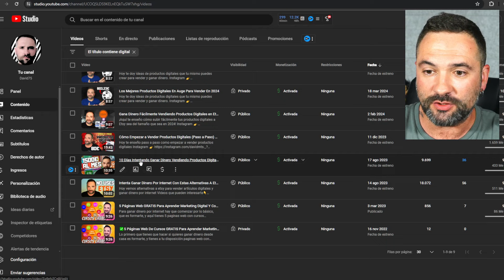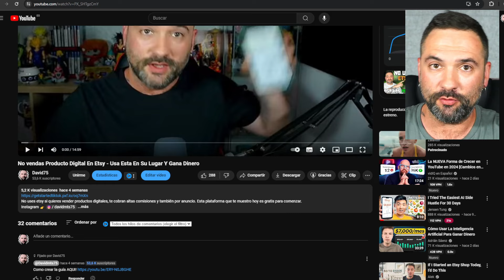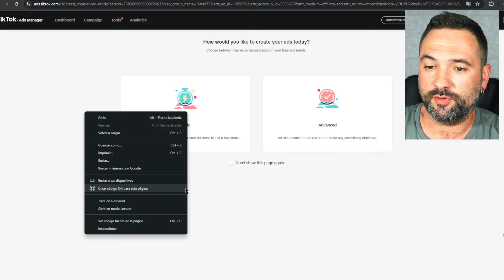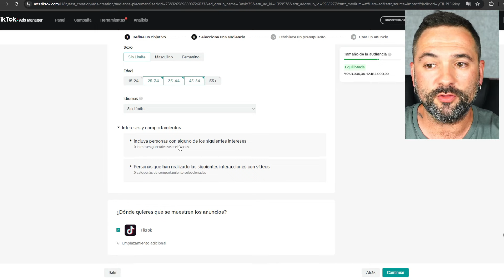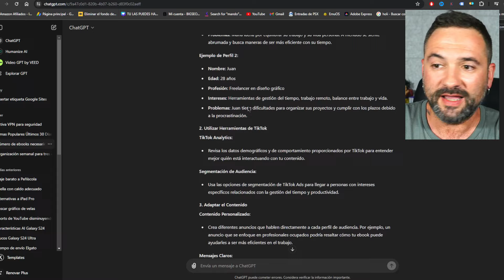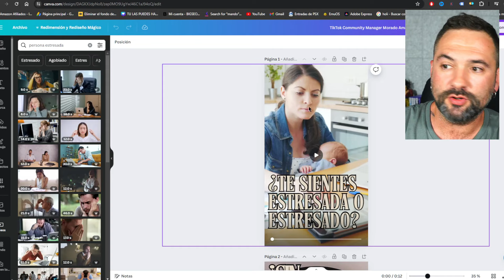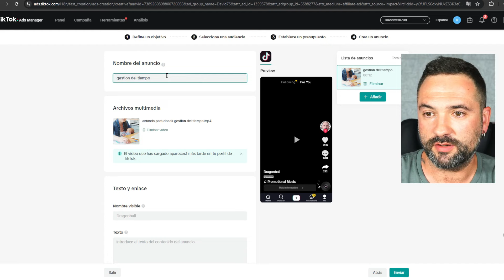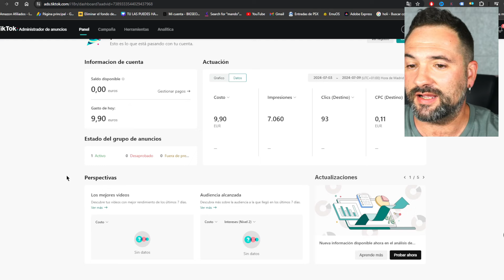Obtén Pagos De $50/Dia Con Productos Digítales (Ganar Dinero Por Internet 2024)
Hoy te enseño mi nueva estrategia para vender mis productos digitales y ganar dinero por internet este 2024.